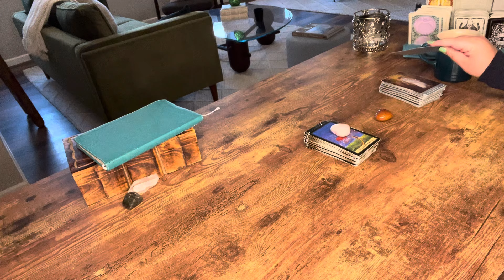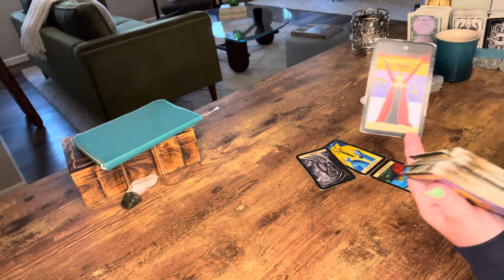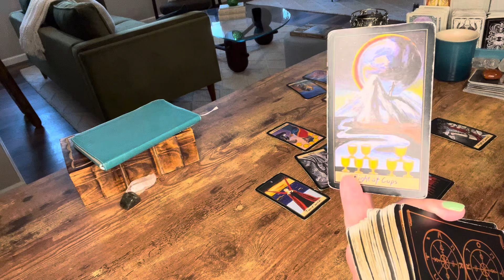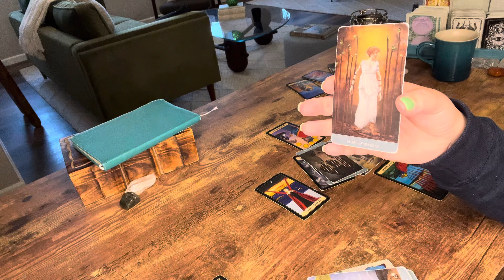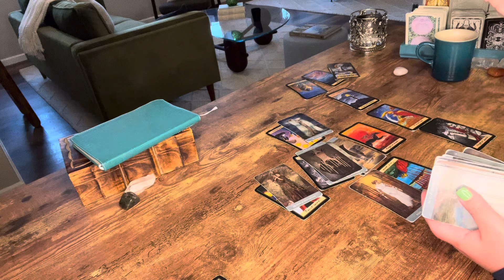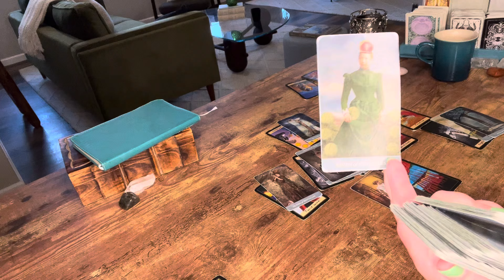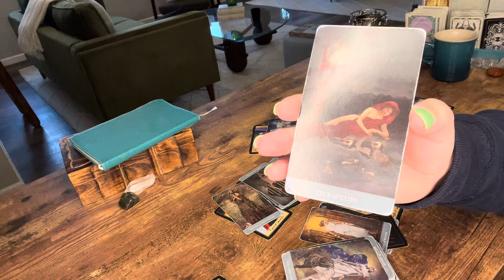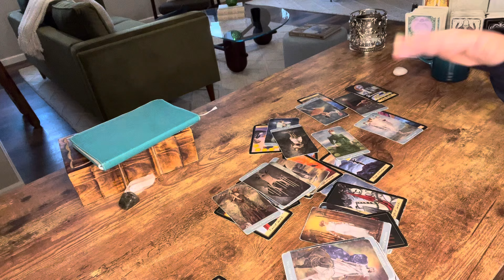Sagittarius—Their lesson will be YOUR blessing—timeless—bonus—tarot